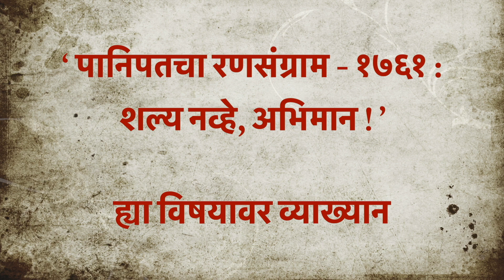Battle of Panipat-1761: A Pride! पानिपत-१७६१ चा रणसंग्राम : शल्य नव्हे, अभिमान! Event Trailer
Lets unravel the truth about one of the greatest battle in Indian History
"The Great Battle of Panipat - 1761: A Pride"

जाणून घेऊ या, महाराष्ट्राच्या इतिहासातील सर्वात भीषण असे समर पर्व ...
' पानिपत-१७६१ चा रणसंग्राम : शल्य नव्हे, अभिमान ! '

With Mr. Raviraj Paradkar on 9th & 10th May, 2020, Evening 5-6 PM on Facebook Live
Click on the following link to join us on Facebook Live